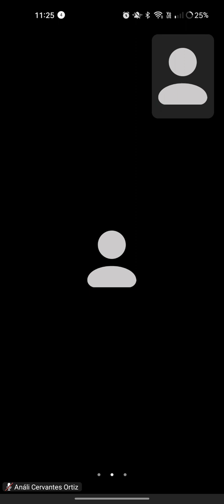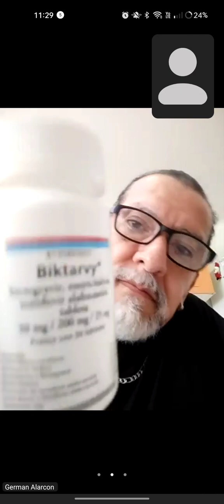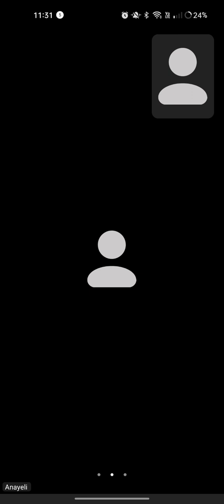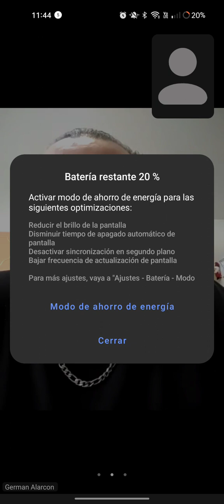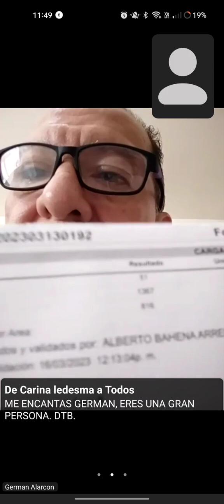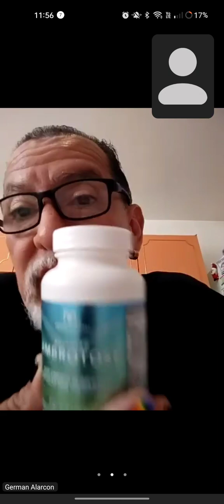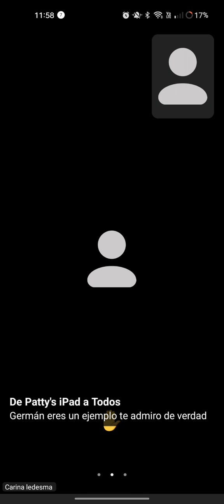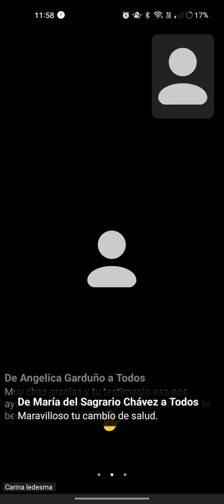¿Cómo tratar una enfermedad auto inmune de forma natural? Gliconutrientes Gliconutricion 🌎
Para más información contáctame: 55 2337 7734 Gisselle Valdés